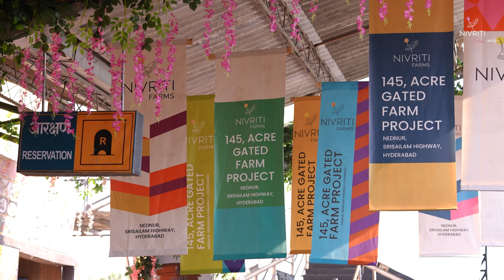Hey sendhilu | BTS Video | Ft. Saketh Komanduri | Bheems Ceciroleo | Vishnupriya & Maanas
Producer : Jyothi.K
Artist : Maanas & Vishnu Priya
Choreographer : Shrasti Verma
Singer : Saketh Komanduri
Lyrics  :  Boppa
Cinematography :  Sai SriRam
Art Director : Raam Kumaar
Production Controller : Rawinder Bekkam
Team Nivriti Vibes :-
Head - Ops : Priya Reddy
Motion Graphics & Associate Editor  : Venkata Krishna & Praveen
Poster Designer  : Sagar Mudiraaz
Marketing In Charge : Siva Raman

Copyrights of Audio & Video solely belongs to “Nivriti Vibes”. Any unauthorized or misuse of content is strictly prohibited.